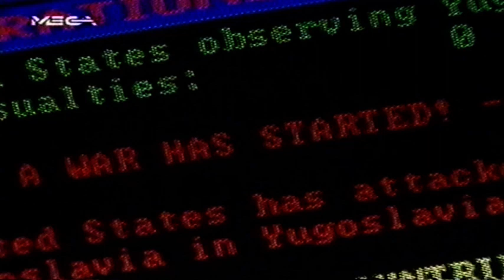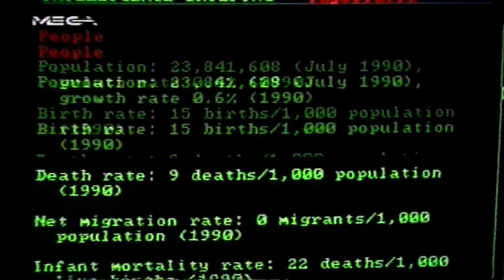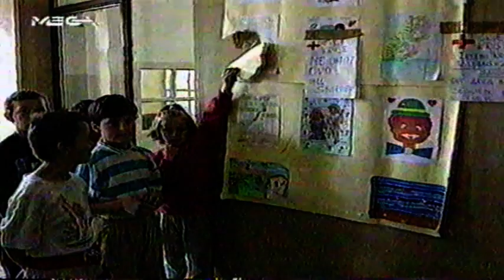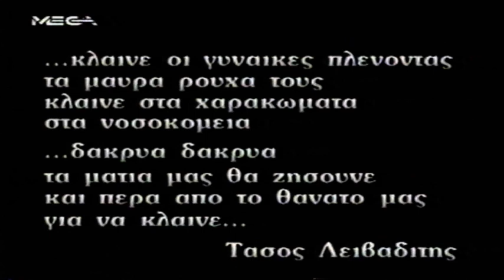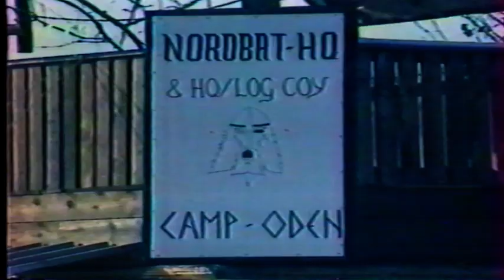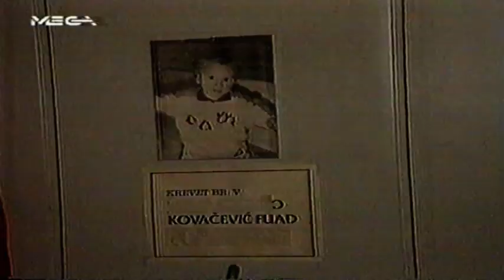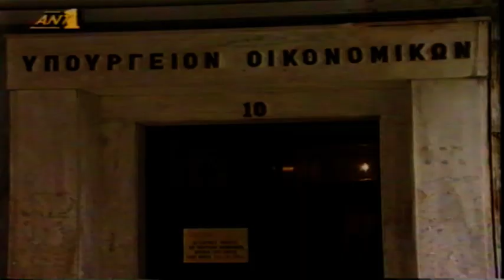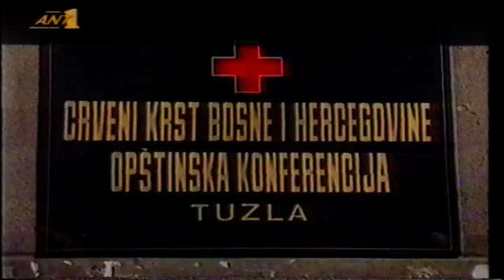1994-02-19 Φεβρουάριος Τρέχουσα Πολιτική Επικαιρότητα Κρίση στά Βαλκάνια - Ευρώπη.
Ταξιδεύοντας στον Χρόνο Μαζί !!Βοήθημα στους σύγχρονους πολιτικούς - Φρεσκάρισμα αναμνήσεων του λαού - Πηγές πληροφοριών στους ερευνητές.!